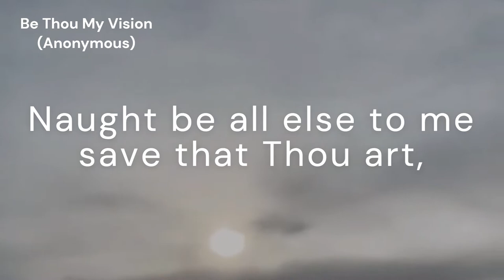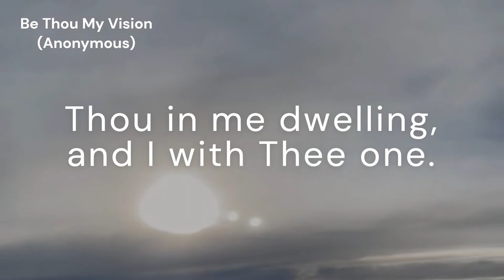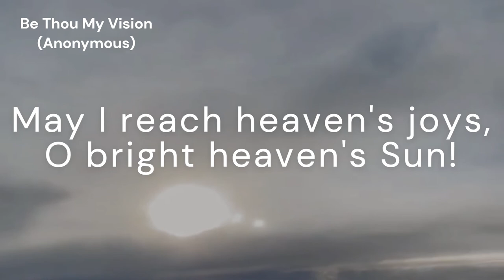Be Thou My Vision (SLANE)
*Tune:* SLANE
*Author:* Anonymous
*Translators:* Mary Byrne and Eleanor Hull
*Composer:* Anonymous - _Irish melody_
*Arranger:* David Evans

Be Thou my Wisdom, be Thou my true word;

High King of Heaven, when vict'ry is won